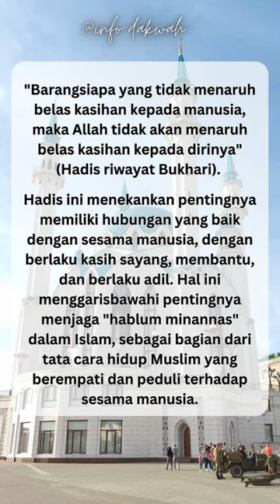Hablum minannas.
Hablum minannas.Hablum minallah. islam puasaramadhan2023 ramadhan islam info-dakwah